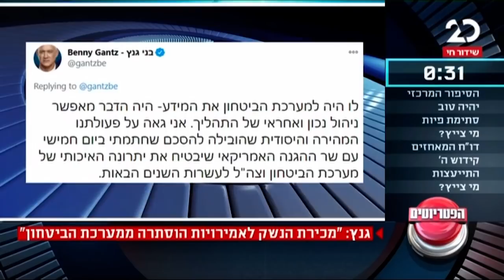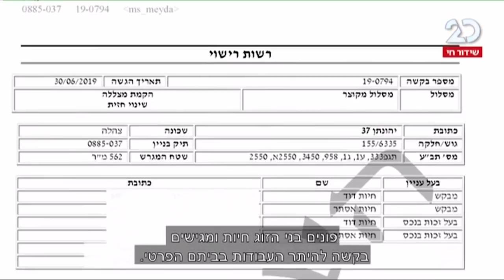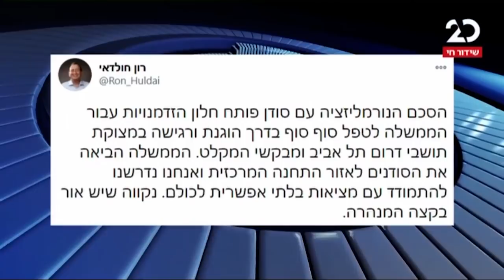הפטריוטים | 25.10.2020 | התכנית המלאה